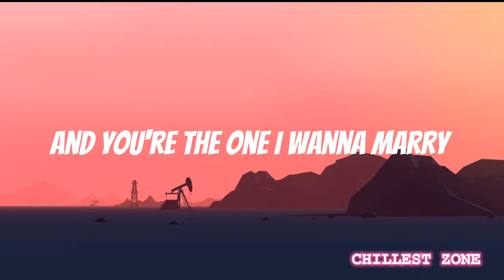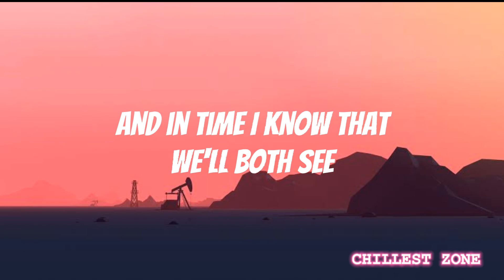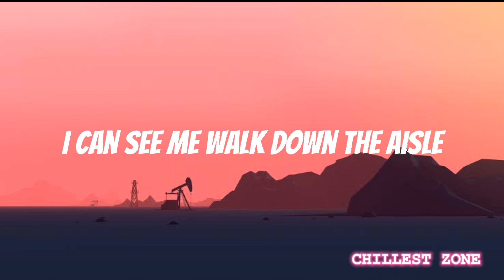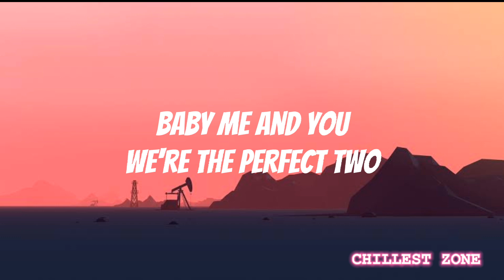Perfect Two - Auburn (Audio + Lyrics) HQ